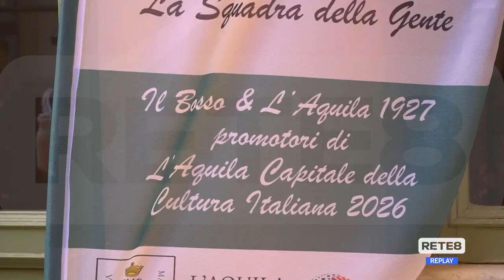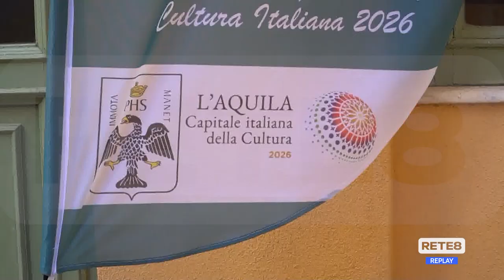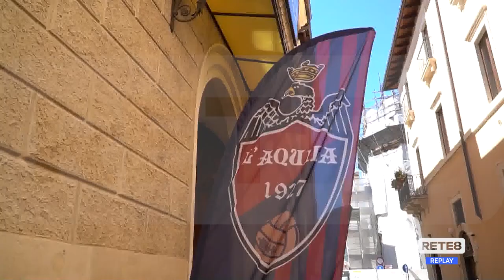Capitale Italiana della Cultura - Partnership tra L’Aquila 1927 e Il Bosso